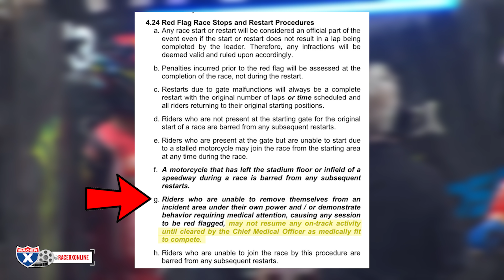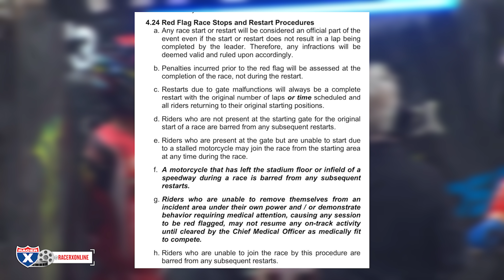Pierce Brown's Strange Night, Dean Wilson's Crash, & More | St. Louis Race Examination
At the 2022 St. Louis round of Monster Energy AMA Supercross, Chase Sexton got one of the biggest holeshots of the season when he seemingly timed the gate. Today we'll break down that great start, a small key to Eli Tomac's success of the gate this year, Dean Wilson's violent crash in the whoops during the first race, and Malcolm Stewart narrowly avoiding a knee injury.

In the 250SX class, Pierce Brown had a dreadful night with two DNF's and three crashes but him not being able to start the restart of the second race left people most confused. We discuss why he was not allowed to go back into the race, and then follow the battle for the final podium spot, Jett Lawrence's crash and timid ride through the pack, and RJ Hampshire's first career main event victory. All that and more on this edition of Race Examination.

Video courtesy of Feld Motor Sports.

ABOUT ON X OFFROAD
Know where to go with the #1 off-road GPS app. Access 500,000+ miles of trails and roads, open dates and public lands. Zoom in to find trails and off-roading areas in all 50 states. Easily view public lands like national parks, BLM and National Forests. Heading out of service? Save maps for offline use. We have you covered. Find your zone on the map and download to access trail details, public land boundaries, and Waypoints. You can also track your location and trips without service.